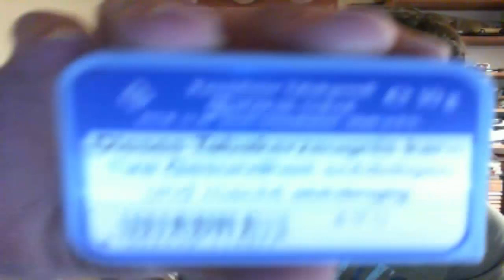Recenzja Tabaki odc.1 - Poschl - Bayern-Prise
Cześć,
dziś zrecenzuję jedną z moich pierwszych tabak. Miłego oglądania :)